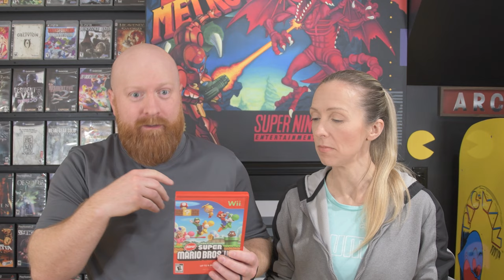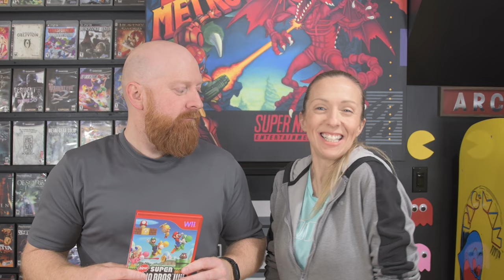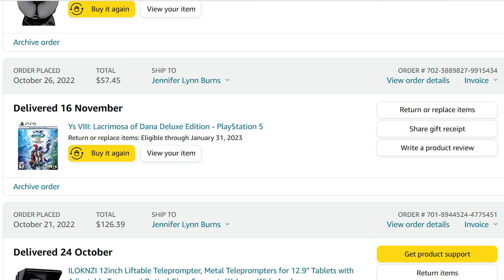Gamer SHAME and LIES BUT let me explain!!!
We’re filled with regret!  We’re filled with gamer shame and the lies are killing us, But LET ME EXPLAIN. We'll also be answering a couple questions but more about that in a second.
So, you know why you're here!  You're morbidly curious.  You want to know what this gamer, or rather GAMERS are lying about.
Jason (Ginger Beard the Gaming Dad)
and mentions

0:00     -WE (not she) lie on a bed of LIES!
0:20     -Okay, we picked some games up but first
0:48     -Answering YOUR questions
1:34     -A question from JAY! AKA Square Pegs
3:35 -Back to explaining. why
6:18     -The BIG indiscretion AND Caught in the ACT!
7:52     -Puppy cuteness distraction!
8:40     -Scott LIES TOO!
9:42 -Scott's retribution. kind of
10:22   -A question from JASON! AKA Ginger Beard the Gaming Dad
12:28   -SUPER COOL GIFTS, major help from a friend!!
15:29   -BUT never forget!